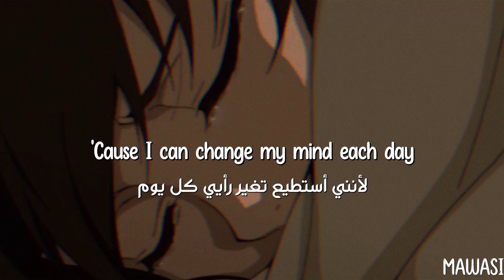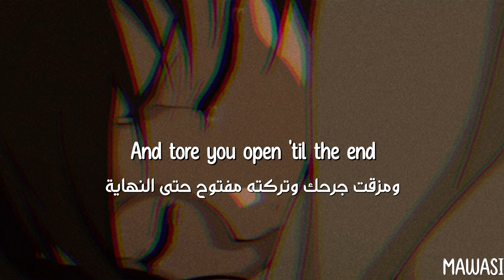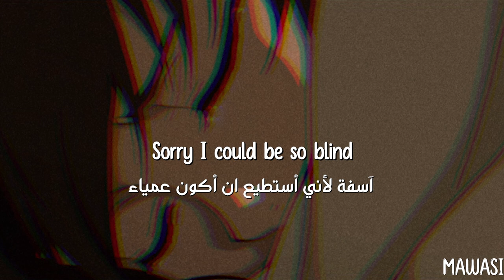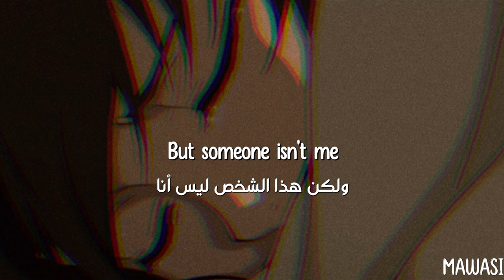اسفة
Halsey - Sorryمترجمة
Follow Halsey
I do not own the picture nor the song in this video, nor do I claim to own anything in the video shown. I only slow/reverb the songs and add translation